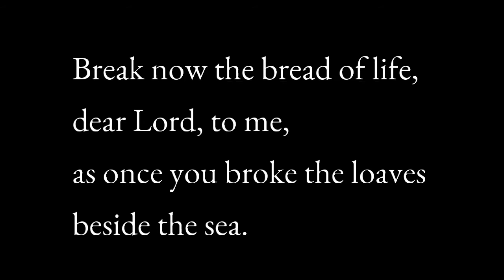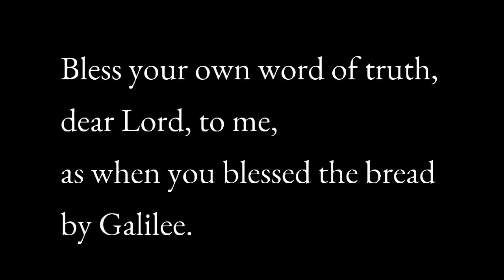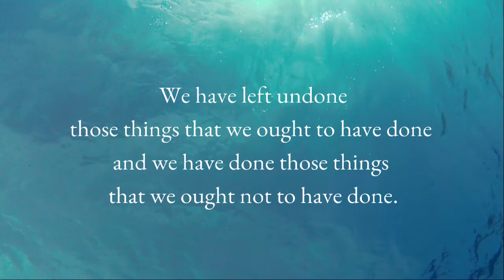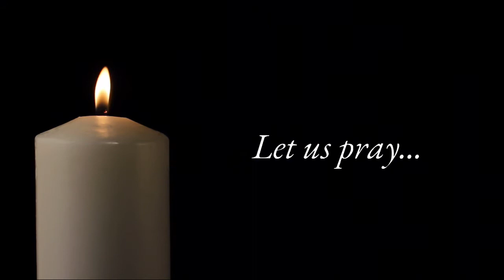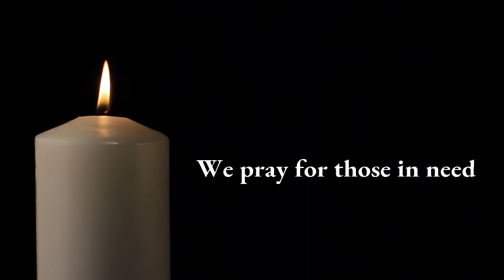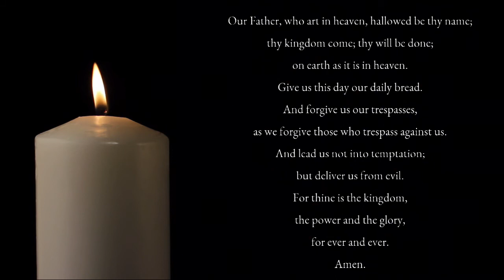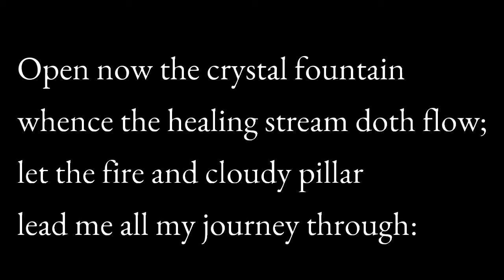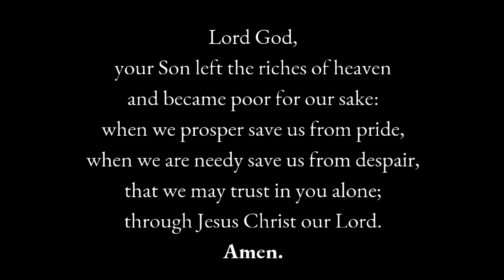Trinity 8 2021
Sunday worship online for the Churches of Clee and Cleethorpes.

Designed and produced by Fr Nick Nawrockyi, the Vicar.

The hymns in this video are in the public domain and the music comes to whom we are very grateful.